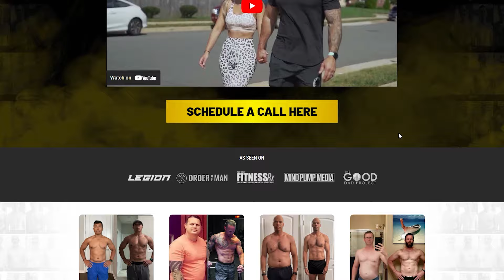6 Exercises I Use to Maintain 10% Body Fat!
Can you really get in shape with only two workouts per week? The answer is yes! In this video, I'll show you how I maintain about 10% body fat most of the year with just two main workouts per week. There are a few important principles and additional habits you need to know, so let's break it all down.

0:00 - Introduction
0:32 - About True Transformation
0:58 - Importance of a System
1:13 - Workout Principles
1:39 - Full Body Routine Overview
2:22 - First Exercise: Incline Dumbbell Rows
3:17 - Second Exercise: Romanian Deadlifts
4:45 - Third Exercise: Push-Ups
6:02 - Fourth Exercise: Vertical Pull (Hammer Strength Machine)
7:02 - Abs and Calves Training Tips
8:04 - Fifth Exercise: Goblet Squats
9:32 - Sixth Exercise: Overhead Shoulder Press
10:38 - Circuit Finishers for Shoulders and Arms
12:10 - Workout Wrap-Up
12:26 - How to Structure Your Routine
12:56 - Importance of Daily Movement
14:45 - Custom Training Programs
15:18 - Free Resources and Consultation

About This Video:
In this video, Josiah Novak, founder of The True Transformation, shares how you can achieve and maintain a lean, muscular physique with just two workouts per week. This video is perfect for busy professionals over 40 who want to balance their fitness goals with their demanding schedules. Josiah outlines a comprehensive approach, including the importance of daily movement, proper nutrition, and recovery.

Workout Routine:

Incline Dumbbell Rows: Focus on upper back and biceps
Romanian Deadlifts: Target glutes and hamstrings
Push-Ups: Engage chest, shoulders, and triceps
Vertical Pull (Hammer Strength Machine): Emphasize back muscles
Goblet Squats: Work on quads and core
Overhead Shoulder Press: Develop shoulder strength
Additional Tips:

Daily Movement Goal: Aim for 10,000 steps per day
Active Rest: Incorporate abs and calves exercises between sets
Circuit Finishers: Add variety and intensity to your workouts

About Josiah Novak:
Josiah Novak is a fitness expert and founder of The True Transformation, specializing in helping men over 40 achieve their fitness goals. With over 15 years of experience, Josiah has helped thousands of clients transform their lives through sustainable fitness and nutrition practices.